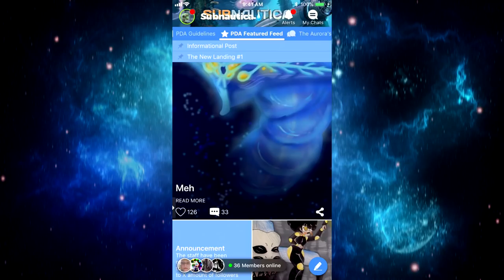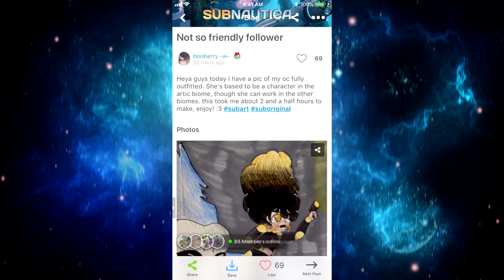FLYING THE SEAMOTH AND CYCLOPS (MOBILE AIRSHIP!) | Subnautica Mods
Download Subnautica Amino!

I'm partnered with Torguard VPN!

Patron(s):
Kaitlynd Van Overbeek

♫ Music (If any):

➡️ My PC Specs:
⚫ Graphics Card - Gigabyte Gaming G1 1070 8GB
⚫ CPU - Intel i7 6700k (4.2GHz)
⚫ RAM - 16GB Corsair Vengeance LPX DDR4 3000MHz (RED)
⚫ Motherboard - GIGABYTE Z170-GAMING K3-EU
⚫ OS - Windows 8.1
⚫ SSD - 240GB SanDisk

Awesomecrunch